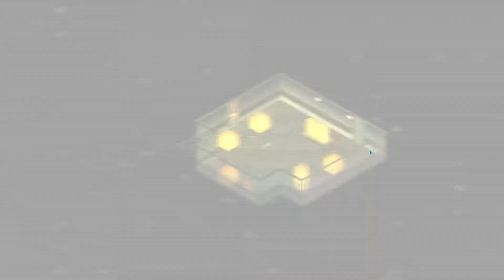[Panda@Invisible Inc.] EP. 9 終極反擊戰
故事背境：
2074年，財雄勢大的集團操控全球，只有小數如隱形公司的組織秘密地反抗。但無處不在的集團還是找到並攻擊隱形公司的基地。

雖然首腦Central在千均一發之際，成功帶著他們的人功智能Incognita逃脫，登上可以暫時隱藏行跡的飛機，但在資金被封鎖，大部份特工下落不名的情況下，他們要在Incognita的後備能源耗盡前籌備反擊，否則隱形公司亦再難逃過集團的搜捕。

所以隱形公司必需在有72 小時內，在集團旗下的設施「借來」工具和資金，好好準備和集團決戰...